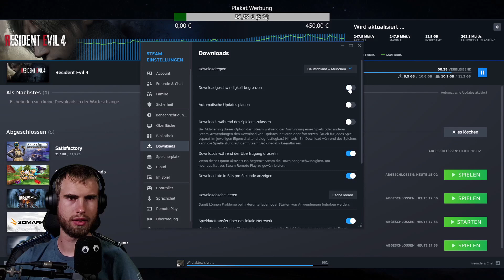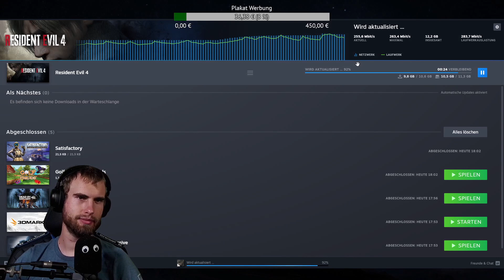[DE] Es gibt noch Updates für das Game :o 22.09.23